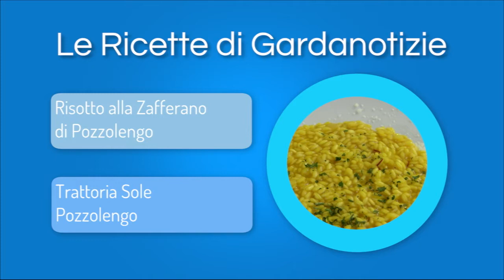Risotto allo Zafferano di Pozzolengo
lagodigarda gardalake lakegarda gardasee Risotto alla milanese, risotto alla zafferano due modi per chiamare lo stesso famosissimo piatto, ma quando lo zafferano è quello di Pozzolengo anche un piatto così affermato ha di che guadagnarci. Questa è la ricetta che propone la Trattoria Sole che si trova proprio nel cuore del centro storico di Pozzolengo. Un piatto semplice da preparare: brodo vegetale, olio, una spruzzata di vino Lugana, riso e lo zafferano di Pozzolengo appena raccolto e in pistilli. Così anche un piatto ormai internazionale diventa gardesano.